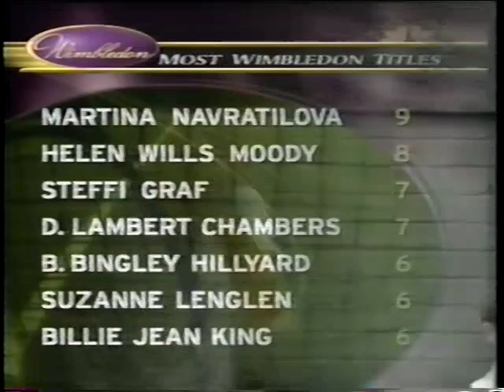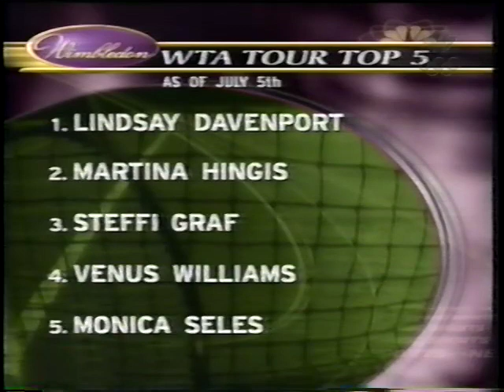Graf vs Davenport Wimbledon final 1999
Steffi Graf vs Lindsay Davenport Wimbledon final 1999